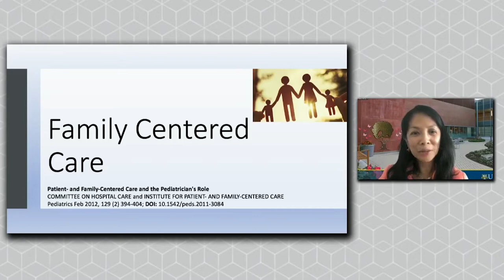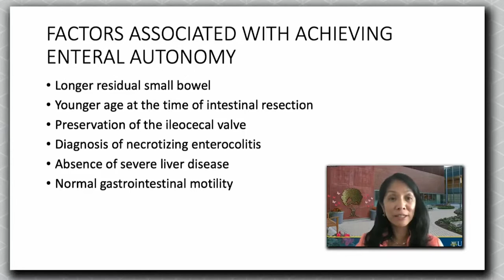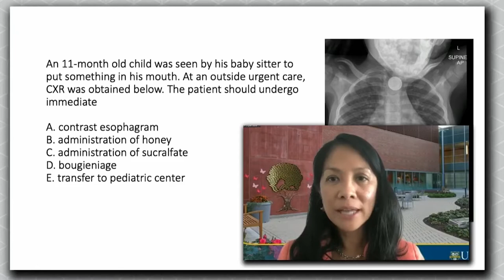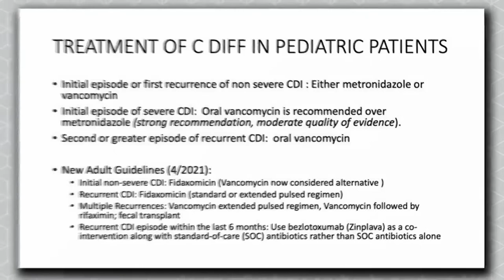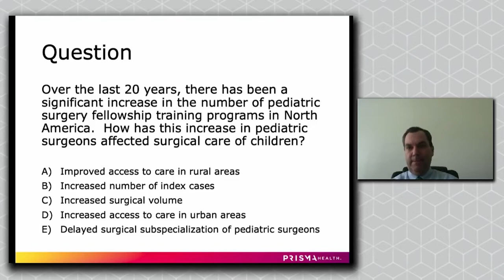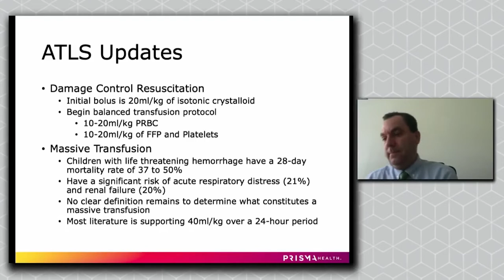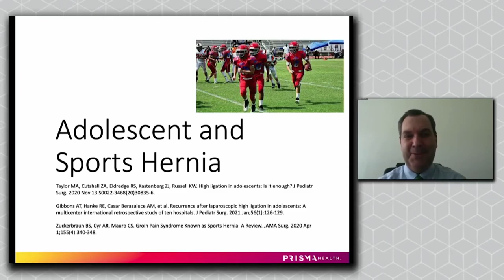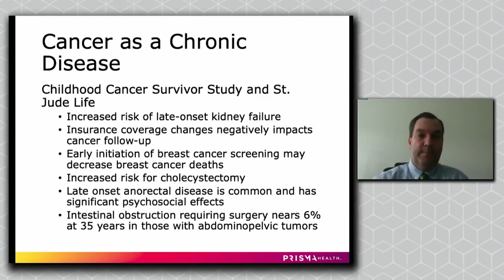Update Course 2021: APSA PDC UPDATES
In this APSA PDC session, the Professional Development Committee provides competency maintenance needs for practicing pediatric surgeons and pediatric surgery trainees. Hosted by Dr. Marjorie Arca, MD